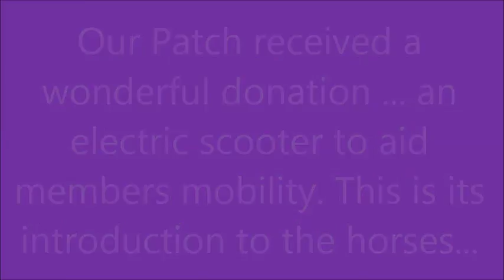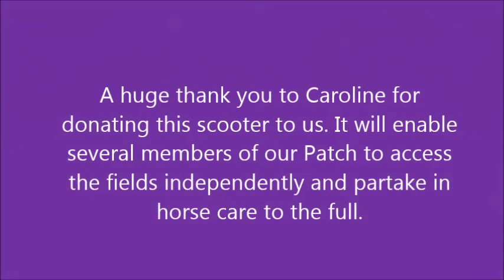scooter intro short